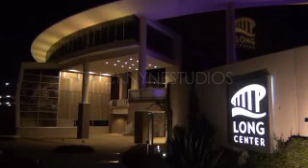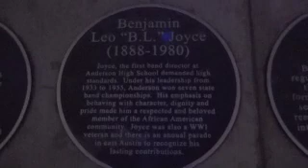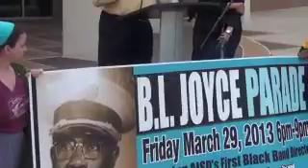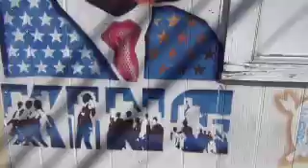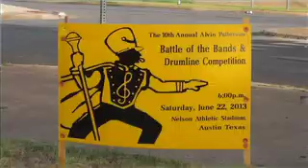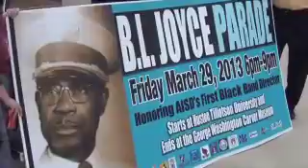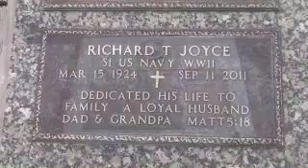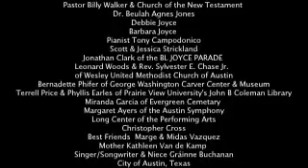Sequence 5 H 264 for iPod video and iPhone 320x240 QVGA